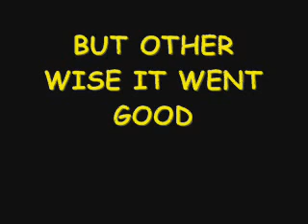AIR HAWK 4 SPECIAL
this is another air hawk free running *free running* /parkour  you may have seen the other's plz comment oh and the ging is jaspy (this video whent kinda worng and was rushed so we are sorry